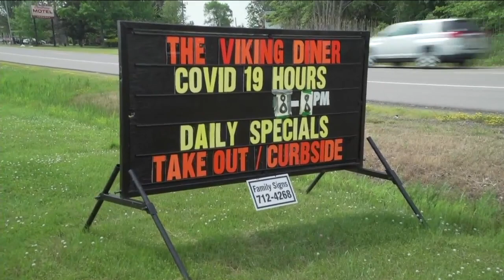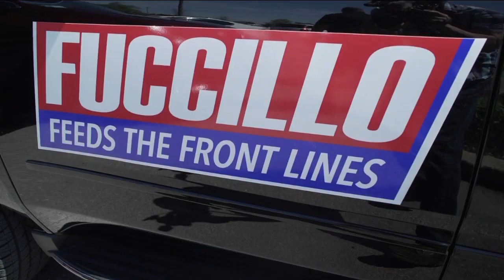Fuccillo Feeds the Frontlines at Niagara Falls Memorial Center